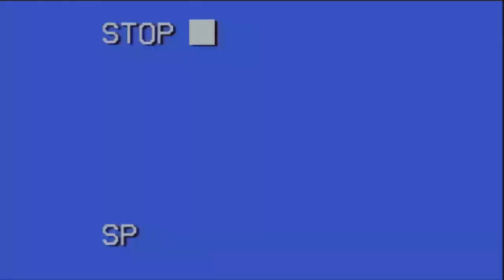Party town (RE4R Pt 2)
These people know how to welcome someone